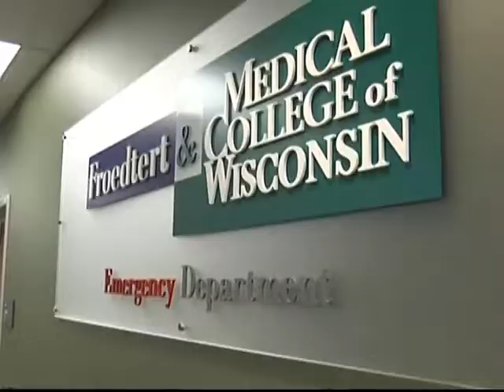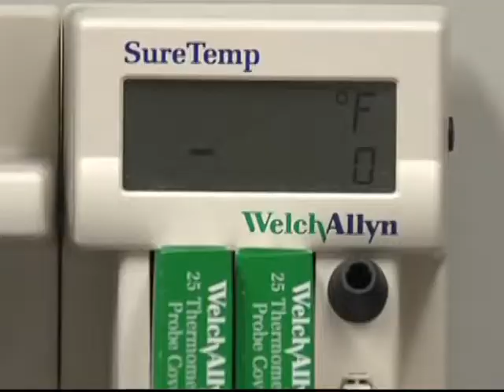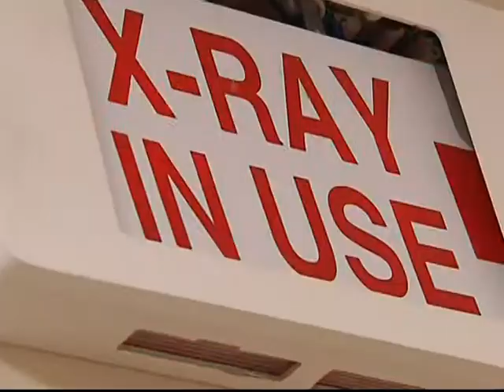I Team ER Froedert 11 6 08 Mercure